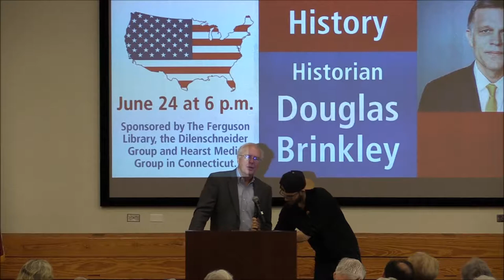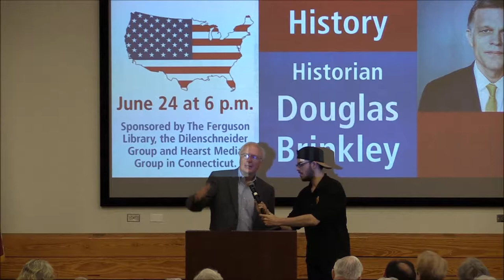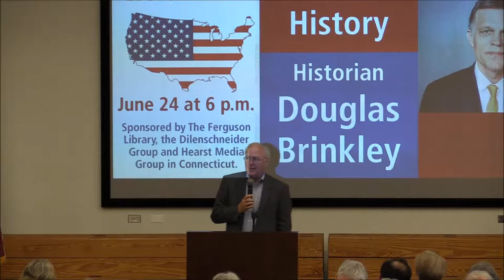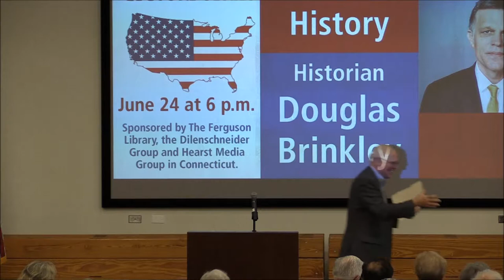Civility in America Presents Historian Douglas Brinkley: Civility in American History (6/24/2019)